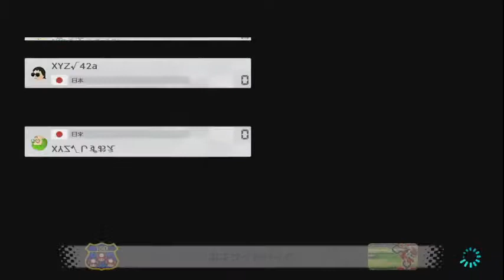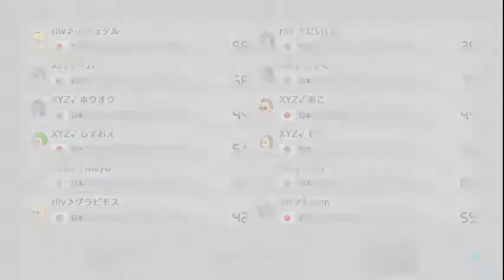XYZ vs rllv